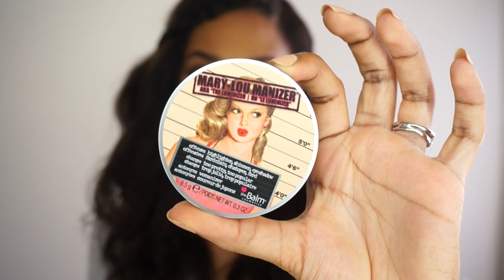May Favorites/Review! | VICKYLOGAN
Become a Victor! New videos MWF

Neutrogena Hydroboost Water Gel
Cover FX Blemish Treatment Primer
Make Up For Ever Step 1 Skin Equalizer - Mattifying
BECCA Ever-Matte Poreless Priming Perfector
THE BALM Mary Lou Manizer
L’Oreal Infallible Pro-Matte Foundation in Classic Tan

YOUTUBERS
Janae Raquel

THINGS I’M WEARING:
Hair: bestlacewigs kinky straight
Sweater: sheinside
Necklace: windsor
Earrings: etsy

EDITING  ↓

Camera → Sony NEX 5T with kit lens
Music → Sango & SPZRKY - How Do You Love Me (esta. remix feat. Towkio)

Are you a YouTuber that wants more sponsored videos? Apply here!